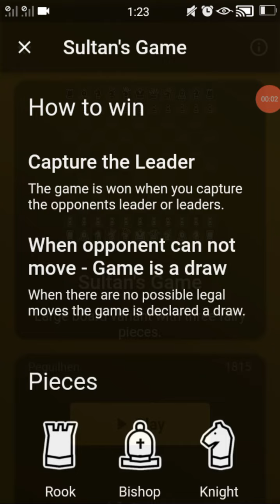Sultans game chess